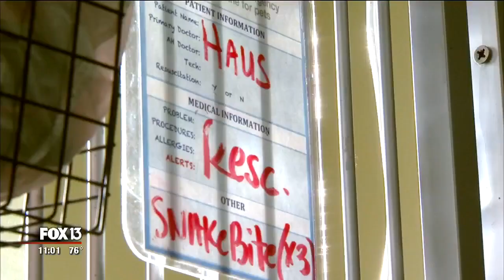Family dog takes rattlesnake bite for 7-year-old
Haus is a 2-year-old German Shepard, and usually 68 pounds of loyalty and love -- especially when it comes to his 7-year-old, Molly. After Haus possibly saved Molly's life, he's fighting for his own against deadly rattlesnake venom.